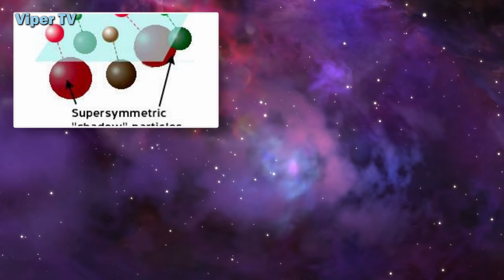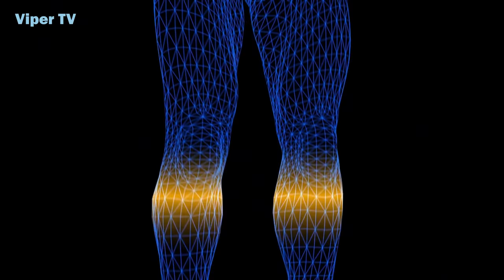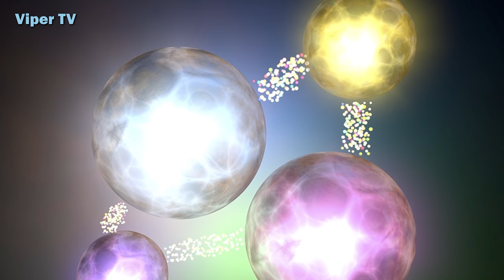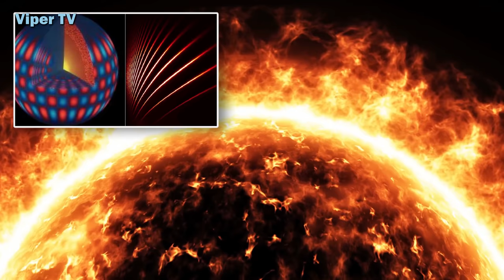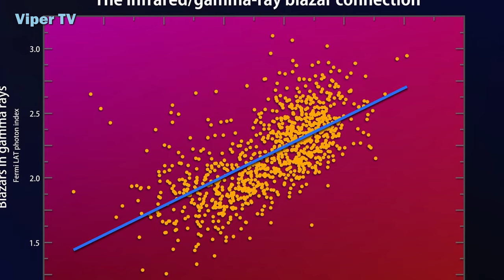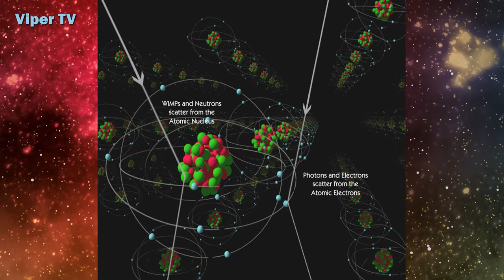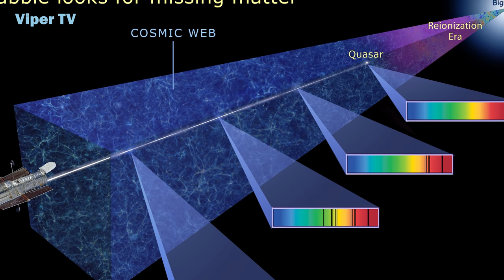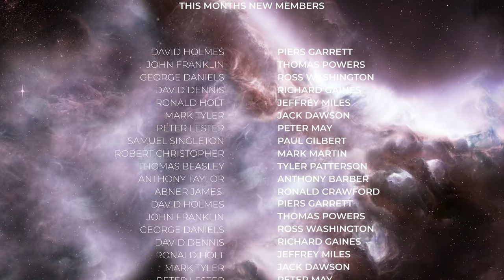New Particles Discovered that Provide Answers to Dark Matter Comsic Riddle